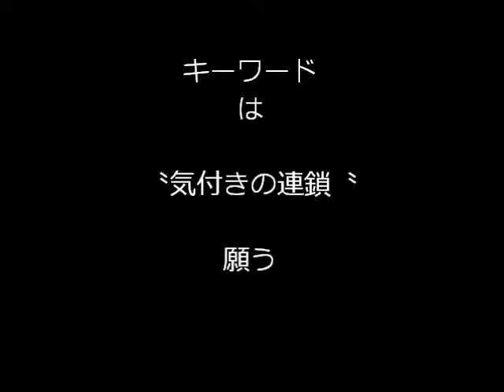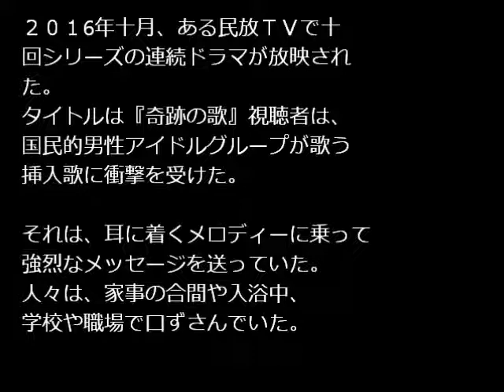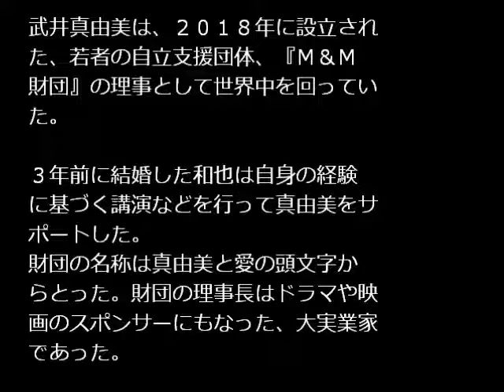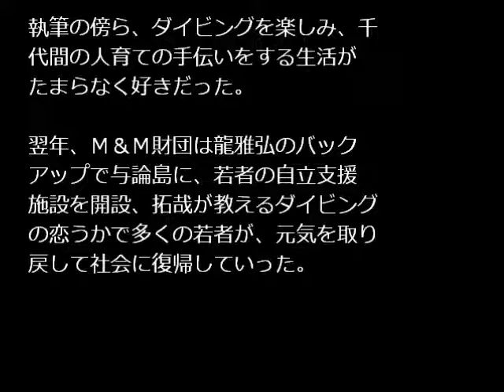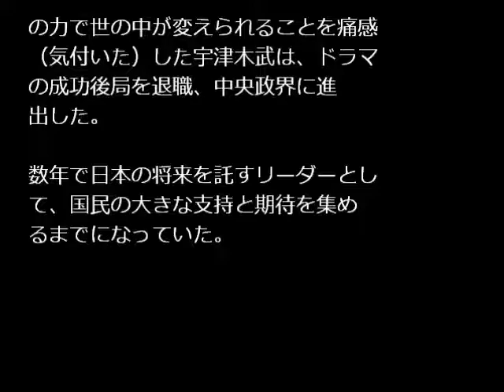動画小説 〝奇跡の歌〟シリーズ 4（最終）回目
あなたも、新しいスタイルの療術空手家になって、日本を元気にしませんか？

〝奇跡の連鎖〟を起こして、日本を根本から動画短編小説、タイトル『奇跡の歌』シリーズの第2回目です。

少子高齢化や広がる格差社会等、近い将来日本人が付きつけられる国家的課題の解決策に、コンテンツクリエイターの視点で迫りました。